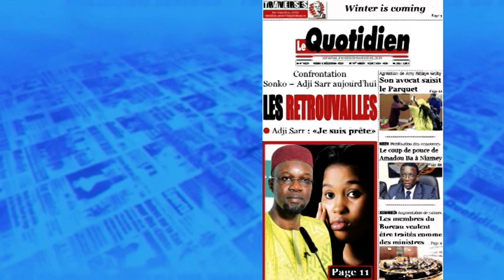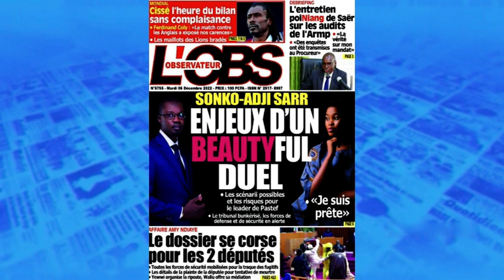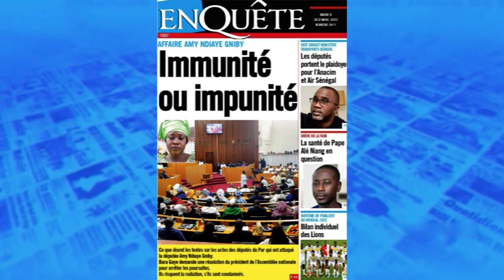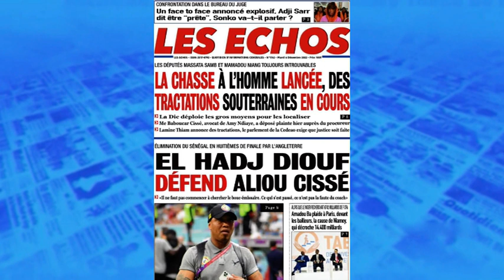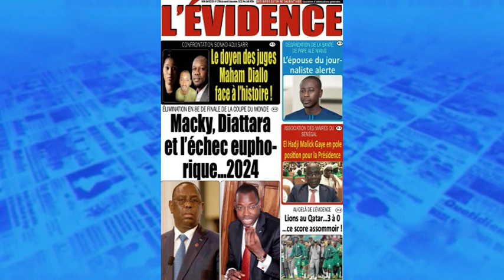La revue de presse Fr lue et parcourue par Khoudoss Diallo